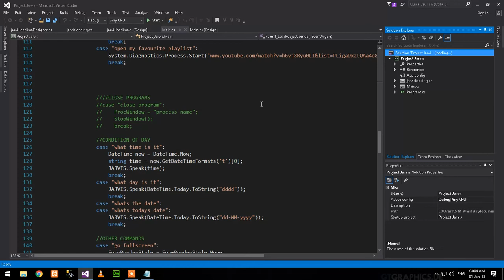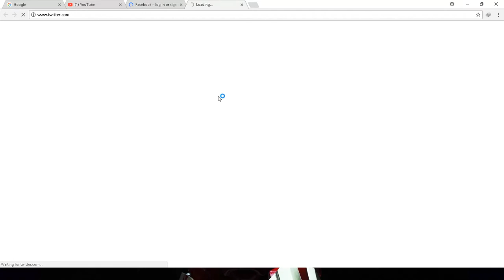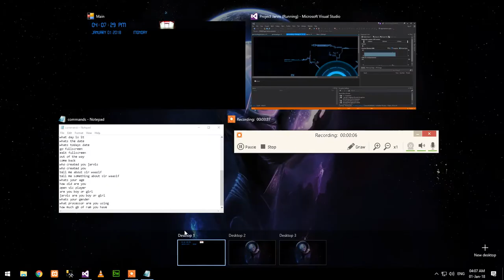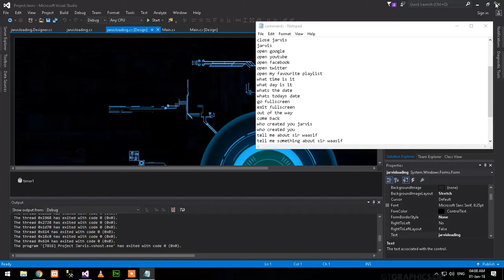Jarvis in c# using speech recognition engine speech synthesis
In this video i have created jarvis but not complete yet it will be more enhanced more intelligent and i will show you in my next video  that how i made it